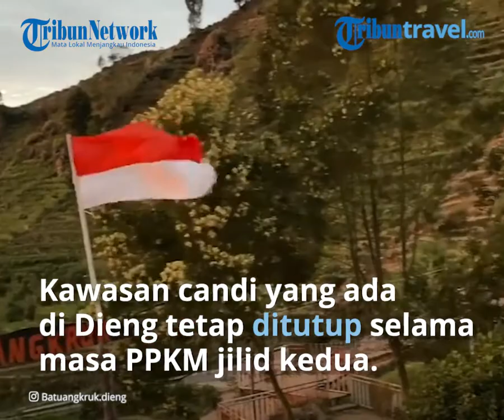PPKM Diperpanjang, Berwisata ke Dieng Tak Perlu Rapid Antigen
TRIBUN-VIDEO.COM - Aturan berwisata ke Dieng selama periode Pemberlakuan Pembatasan Kegiatan Masyarakat (PPKM) jilid dua 26 Januari–8 Februari 2021, tidak akan berbeda dari PPKM jilid pertama.

 “Untuk ke Dieng di PPKM seri kedua, pada prinsipnya kami melanjutkan terkait dengan PPKM tahap yang pertama,” kata Kepala Dinas Pariwisata dan Kebudayaan Kabupaten Banjarnegara Agung Yusianto saat dihubungi Kompas.com, Senin (25/1/2021).

Syarat-syarat tersebut, di antaranya adalah penerapan protokol kesehatan 3M (memakai masker, mencuci tangan, dan menjaga jarak) yang ketat. Termasuk pula pembatasan jam operasional dan kapasitas maksimal tempat wisata.

Kapasitas maksimal pengunjung di setiap tempat wisata di Dieng dibatasi hanya 50 persen dari kapasitas maksimal.

 Sementara jam operasional tempat wisata adalah pukul 07.00–16.00 WIB.

Terkait syarat rapid test antigen, Agung menegaskan bahwa tak ada persyaratan wajib menunjukkan hasil negatif rapid test antigen bagi para wisatawan yang berkunjung ke Dieng.

Salah satu alasan penutupan kawasan ini adalah adanya pertimbangan dari Balai Pelestarian Cagar Budaya (BPCB) untuk menutup kawasan cagar budaya, seperti candi di Dieng selama masa PPKM.

Artikel ini telah tayang di Kompas.com dengan judul "Syarat Wisata ke Dieng Saat PPKM Diperpanjang, Tak Perlu Rapid Antigen", Klik untuk baca
Penulis : Syifa Nuri Khairunnisa